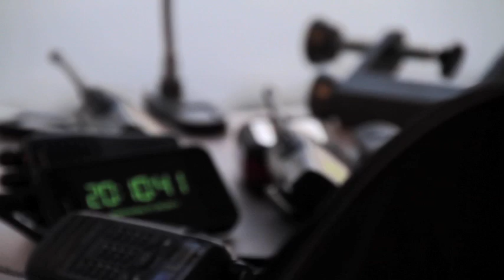HEADZONE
The Australia Day spectacular 2011 coordinated by the Headzone Waterproof Helmet Radio Communication System.